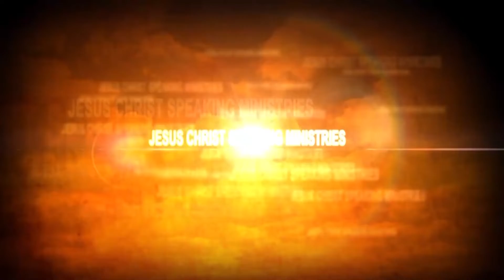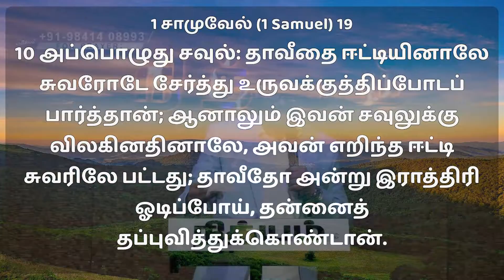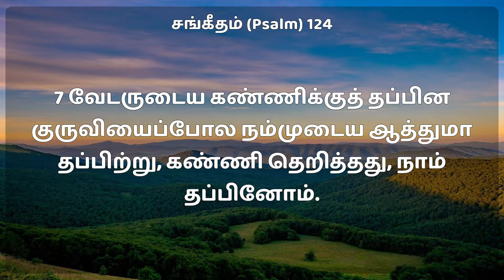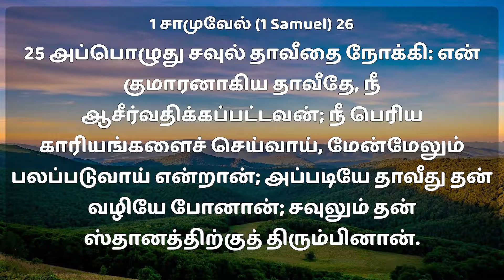அவனுக்குத் தப்பினான் ||Rev.Charles Ro ||Jesus Christ Speaking Ministries